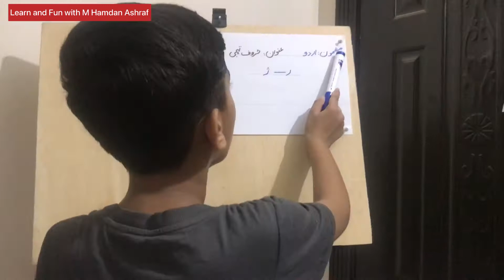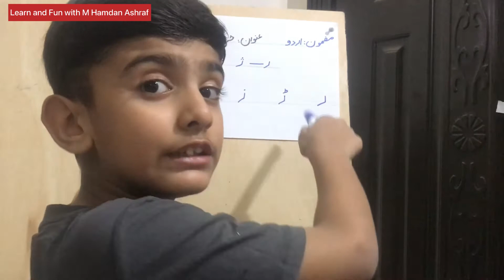Learn to write urdu Alphabets |اردو حروف لکھنا |urdualphabets@SpaceX_Ift5-e5x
Learn Urdu Alphabets with examples! SUPER EASy way to teach beginners the Urdu

In this video kids will learn urdu alphabet in best way urdu alphabet learn and write kids learn urdu writing patterns
Kids learn urdu words
حروف تہجئ
Urdu for beginners
Urdu learn and write
Urdu alphabet sounds
Urdu alphabet phonics
Also watch lesson one video link

یہ اردو کے پہلے سبق کا لنک ہے

یہ اردو کے دوسرے سبق کا لنک ہے